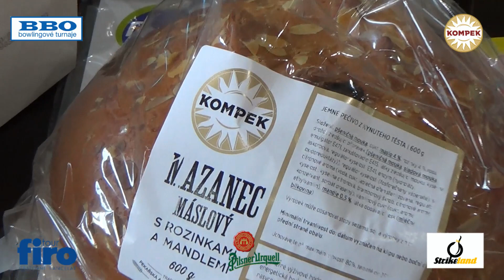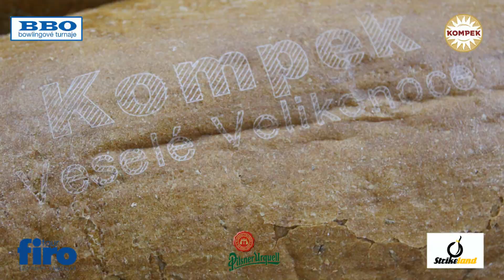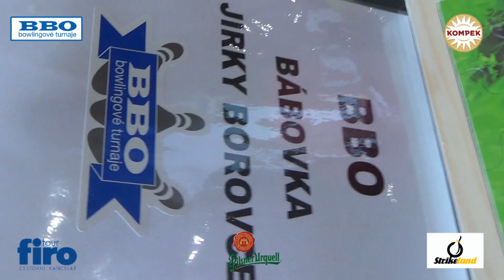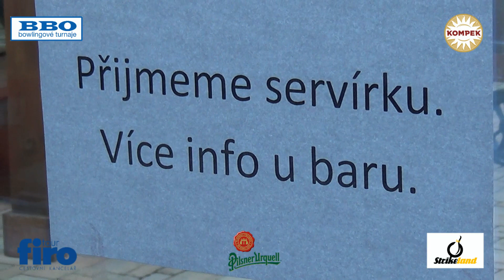BBO-CZECH BOWLING, 3.BBO tour, 21.4.2019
Štěpán Heligr si v pohodě dokráčel pro vítězství!